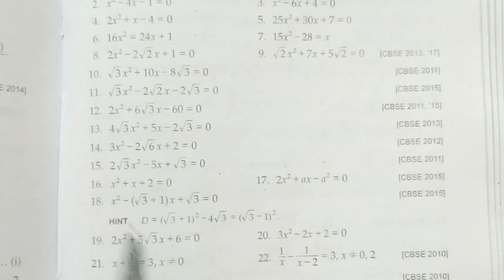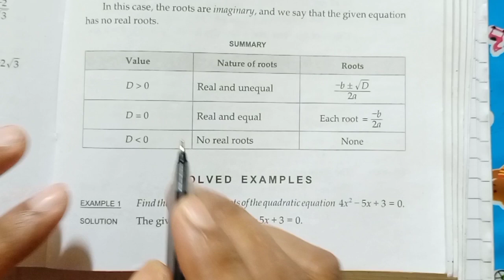Ex 4C Q1 to Q5 Quadratic Equations| Class 10 CBSE ICSE | RS Aggarwal | Chapter 4 | Dynamic Math